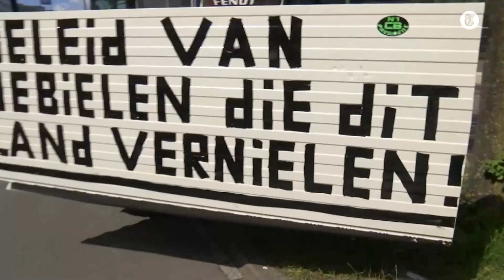Boeren met koeien op stoep Tweede Kamer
Boeren trekken dinsdag naar Den Haag om te protesteren tegen de stikstofplannen. Ze hebben naast hun trekkers zelfs koeien meegenomen om een statement te maken.